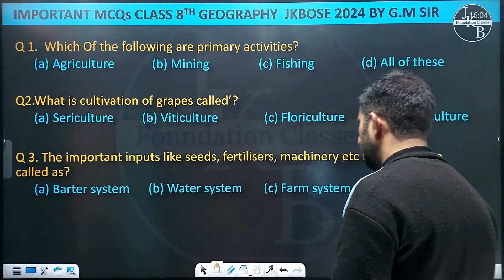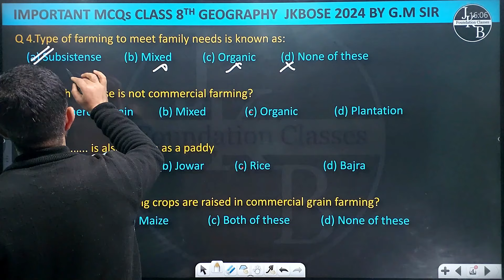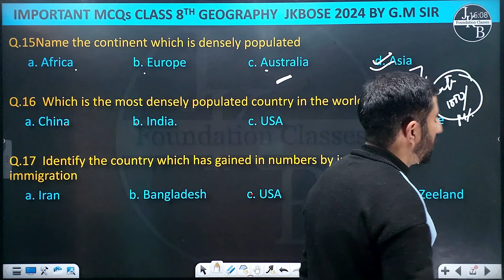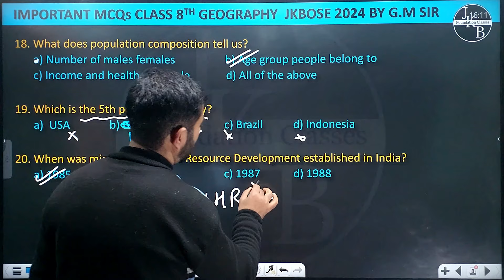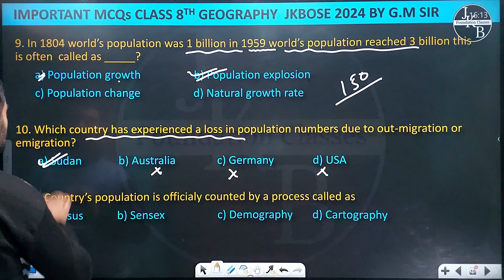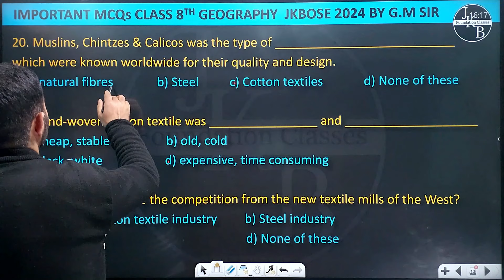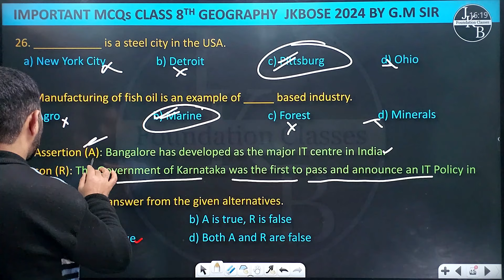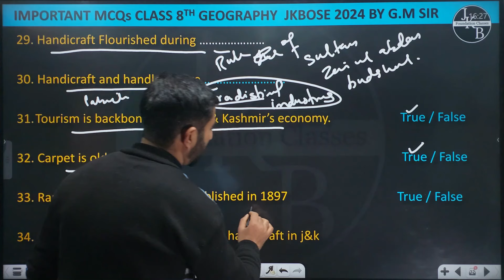Geography MCQs | Class 8th | Jkbose 2024 | Jkscert | By G.M Sir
This videos contains important mcqs of Class 8th Geography for jkbose exams 2024.